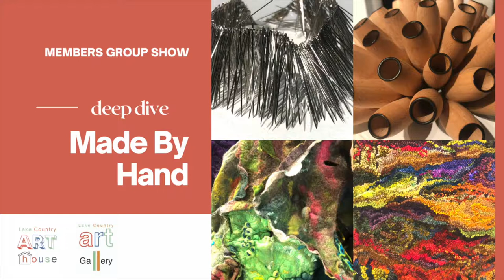Lindsay Lorraine - Deep Dive - Made by Hand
Deep Dive is a video series that accompanies each exhibition at the Lake Country Art Gallery.

Made by Hand - January 8th to February 20th, 2021:

In this episode Lindsay Lorraine shares their work in the current exhibition and explores the themes around being an Artist or An Artisan. You can see more of Lindsay's work

Exhibition overview:

‘Artisan’ is defined only as someone who makes things with his or her hands. That's all. Therefore, by that definition, pretty much all artists are artisans. However, not all artisans are ‘artists’...

‘An artist’ is a person who performs any of the creative arts. This can range from painting to music. An artisan, on the other hand, is a skilled worker who makes things by hand’.

For each interview we asked our Artists/Artisans the following questions:

Do you feel joy when you work with your hands?

Can you tell us a little more about your artistic practice/process and the pieces you have in the Made by Hand show? (playful/research embued)

When you make a piece have you designed it or in your ‘mind’s eye’ first?

Does your work convey a message/intent/concept or philosophy? If so, explain more.

Would you like to comment on influences, inspiration or conception of your work?

What do you identify as - an Artisan or as an Artist and why? (see definitions below)

Do you think that society treats Artists and Artisans differently? What do you notice about these preconceptions? Do you think one is placed higher in society than the other? Why?

Do you think being an artist or artisan changes the value or price you set your work for sale at?